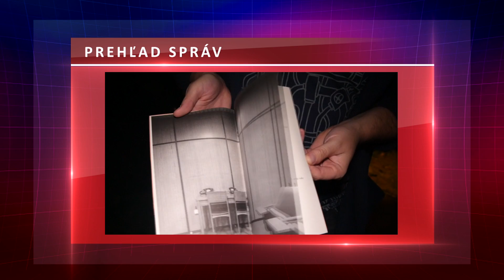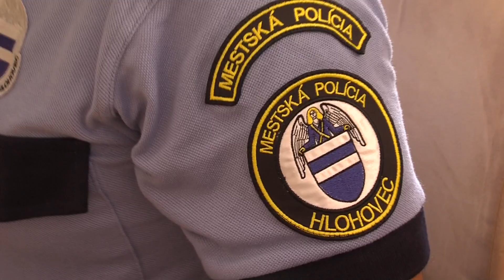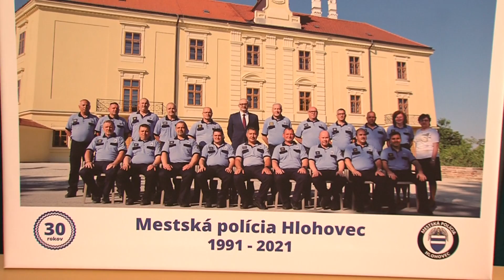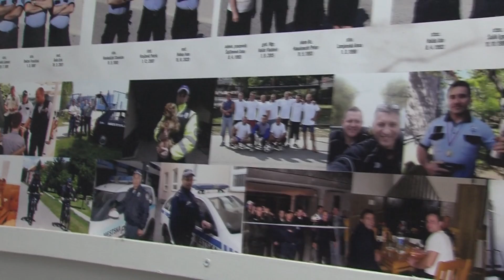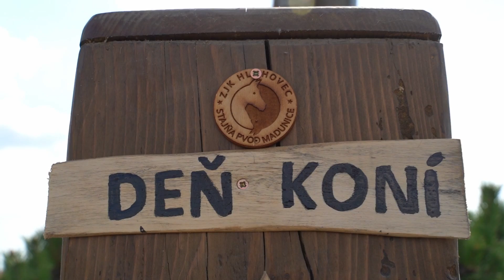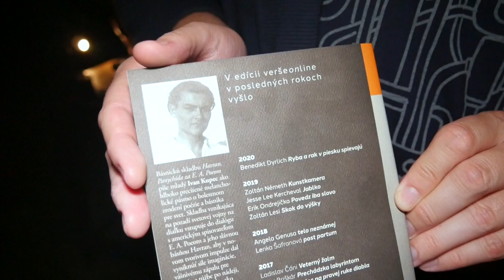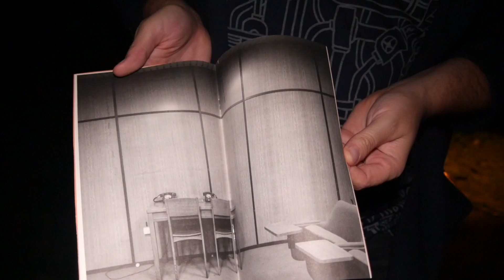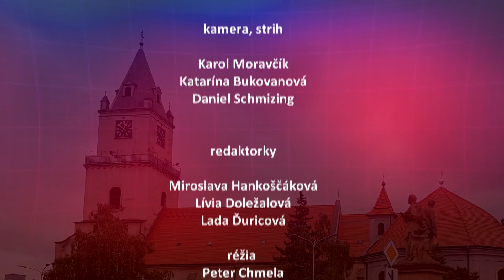Celé správy HTV - 35. týždeň